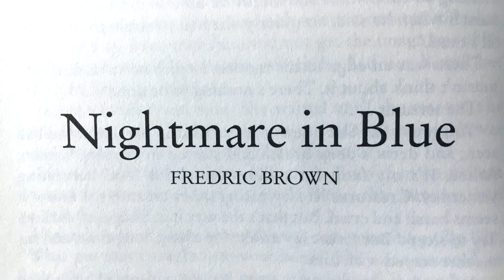Nightmare In Blue by Frederic Brown [Remaster]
A Family take a holiday at a lakeside lodge, what could go wrong?